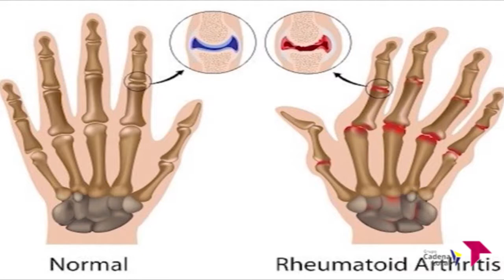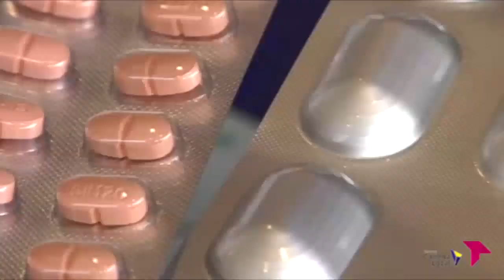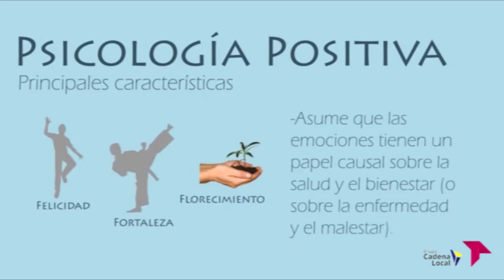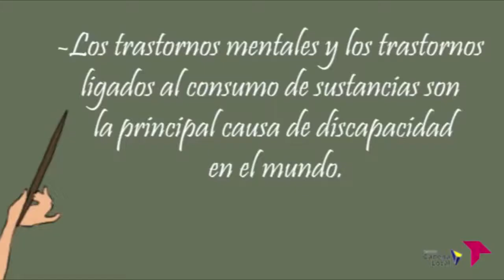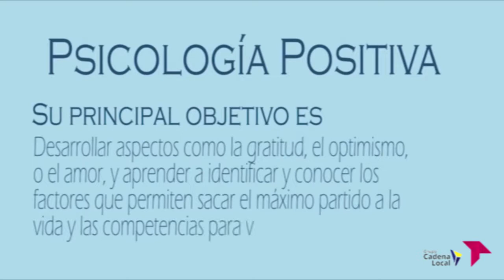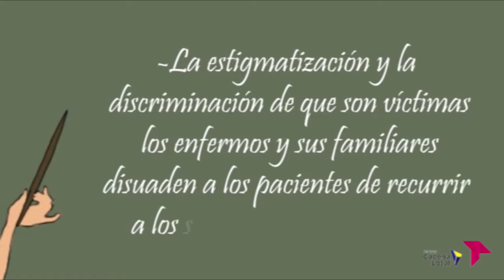LA CONSULTA DEL DOCTOR 4X25